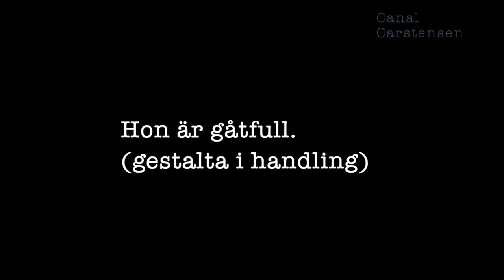Romanskrivarskolan #5: Gestaltning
"Show, don't tell" säger skrivarcoacher gång på gång. Och de har helt rätt. Gestaltning är en av författarskapets stora tillgångar. Men vad betyder det att gestalta? Och vilka olika möjligheter har jag som författare när det gäller gestaltning?

Lika ofta som du ska gestalta så ska du INTE gestalta, det vill säga – du ska färdigförpacka och förklara. Men när?

I den här videon ger jag svaren på ovanstående frågor.